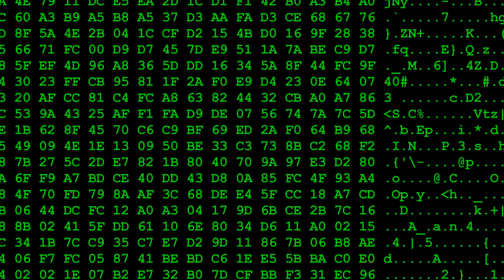Are We Living in a Simulation?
Neil deGrasse Tyson and Chuck Nice explore the simulation hypothesis on Star Talk.

In this episode, they discuss the philosophical argument that posits the possibility that our reality is not what it seems. They explore the arguments for and against the simulation hypothesis, and consider the implications of living in a simulated world.

The simulation hypothesis is a fascinating and thought-provoking idea, and it's one that has been gaining traction in recent years. As our computing power continues to grow, it becomes more and more feasible to create simulations that are indistinguishable from reality.

So, what are the odds that we're living in a simulation? It's impossible to say for sure, but the simulation hypothesis is certainly worth considering. After all, if we are living in a simulation, then the implications are profound.

In this video, Neil deGrasse Tyson and Chuck Nice give you a crash course on the simulation hypothesis. They discuss the arguments for and against the hypothesis, and they explore the implications of living in a simulated world.

Whether or not you believe the simulation hypothesis, this is a fascinating and thought-provoking video that will challenge your view of reality.